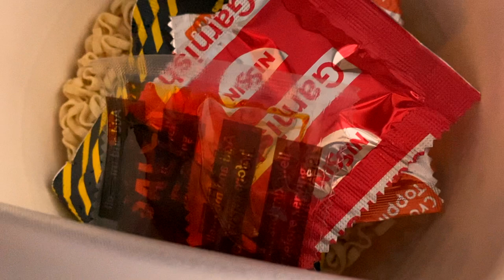ASMR | SALTED EGG RAMEN NOODLES??? HOW DOES IT TASTE LIKE? | DensonASMR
I am honestly stuck between

ASMR salted egg noodles. Watch if you enjoy eating sounds from food!

Camera equipment: Sony Zv-1

Microphone: Boya Mic, BY-MM1

Please prepare your food and eat together with me :)

What can ASMR help you with ?

:According to research from 2015, some people find experiencing ASMR helps relieve negative mood symptoms, including feelings of depression or stress. It also appears to help reduce chronic pain for some people.